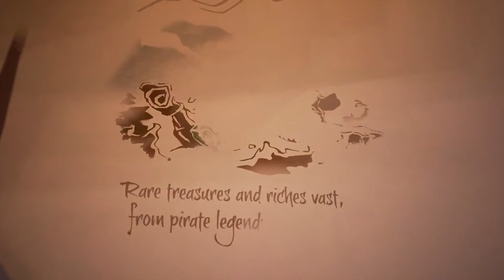BRACKETT GAMING SEA OF THIEVES BATA pt1